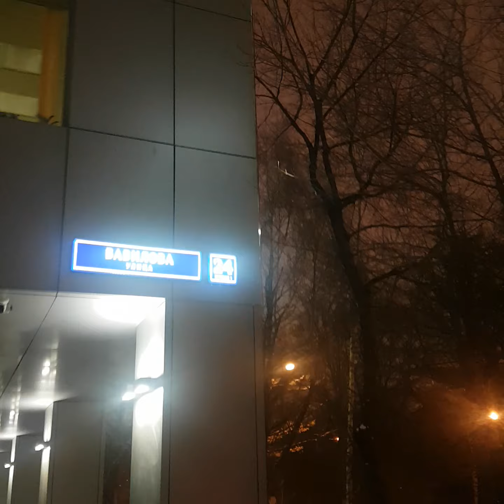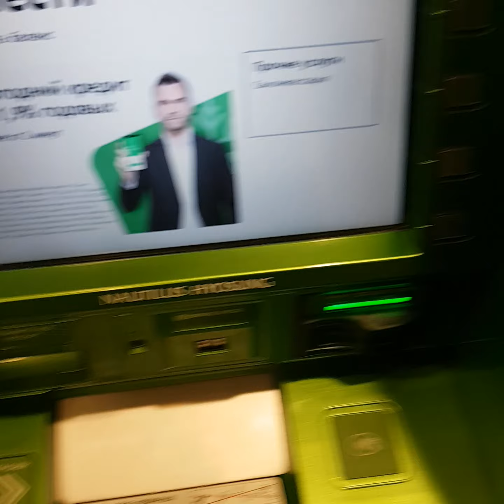Снег в Москве 30 декабря 2019 г.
Совкомбанк, Сбербанк. Улица Вавилова, улица академика Зелинского